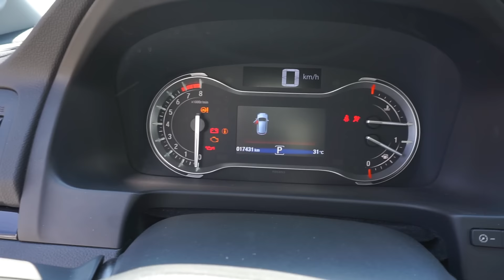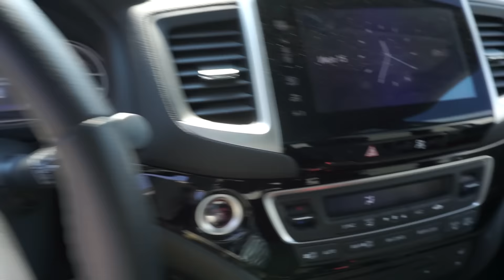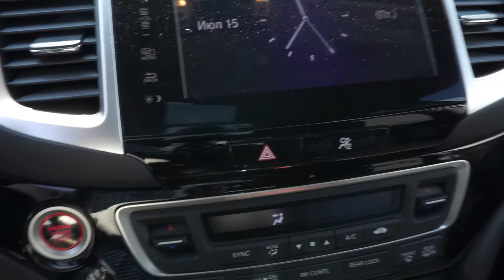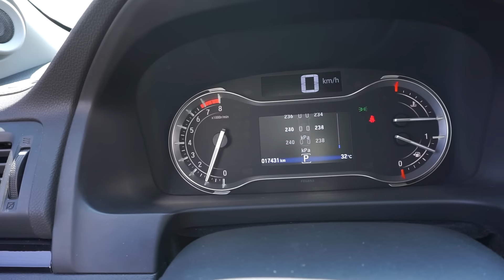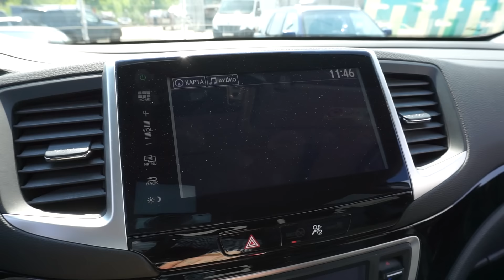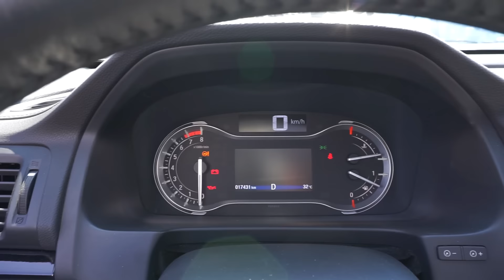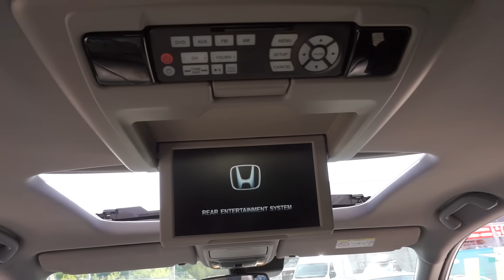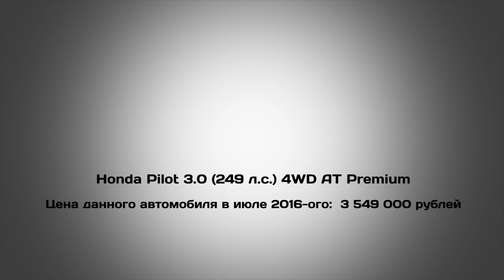Новая Honda Pilot 2016 3.0 (249 л.с.) 4WD AT Premium - видеообзор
Видеообзор Drom.ru: Новая Honda Pilot 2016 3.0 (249 л.с.) 4WD AT Premium

Новая Хонда Пилот 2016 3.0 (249 л.с.) полный привод автоматическая коробка передач комплектация Премиум